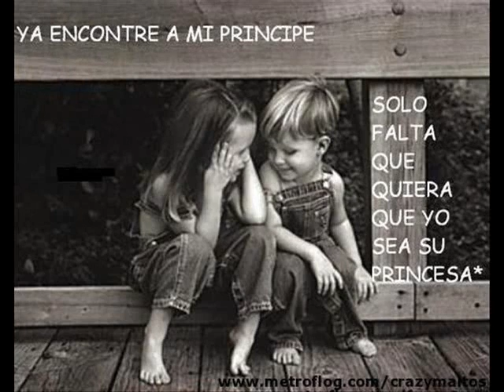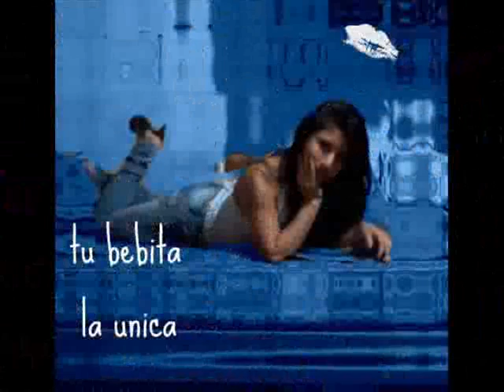**/// Tercer CiielO **/ TU y Yo ♥.♥ Hardy Y Yusmely.te amO♥YUSMELY♥.te amO♥HARDY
Ojala K les gvste Hardy y Yusmely